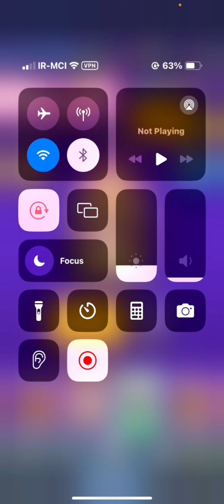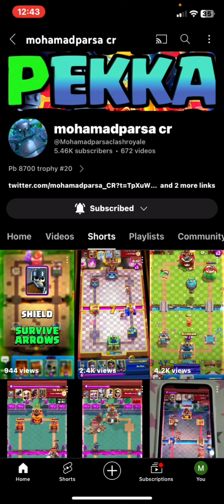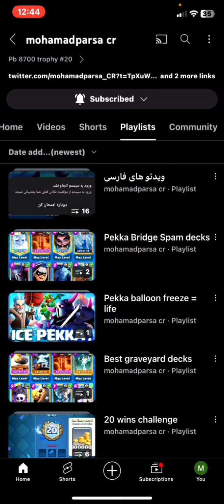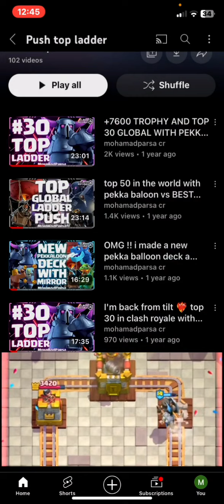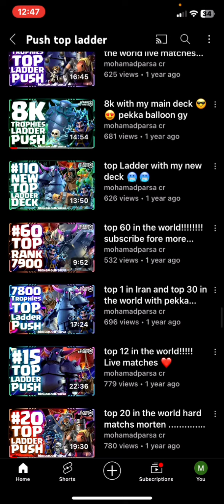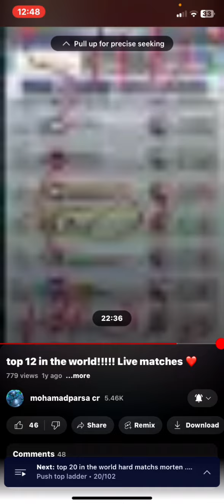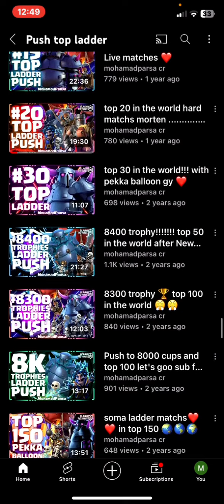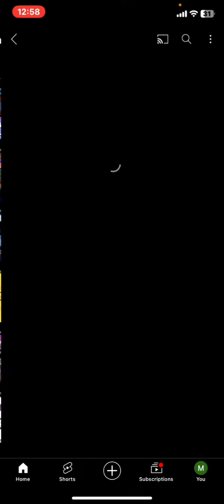تاپ لدرو به خاک و خون کشیدم🩸قدرت‌نمایی در رنک 200 جهان🌍در برابر خدایان رویال❗️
سلام تو این ویدئو از سری ویدئو های بازی کلش رویال رفتیم تاپ لدر و ادامه پوش کاپ کلش رویال و بهترین ترکیب پکا کلش رویال!